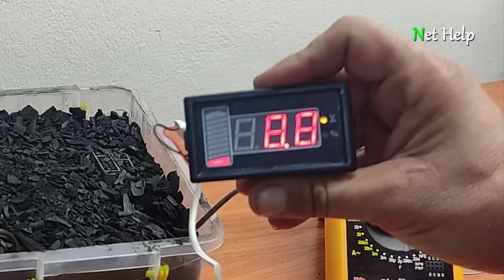Making a battery is a difficult thing, but we make it easier in this way - 12 volt battery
We are back after a break
In this video, we will explain how to make a battery similar to the lithium battery and the Baghdad battery

All we need is
1 - briquette
2 - aluminum panels
3 - plastic tube
4 - two copper rods
5 - brass screw
6 - aluminum screw
7 - copper strip 3 mm
8 - 200 g Hypochlorous acid 200L / H with a concentration of 200 PPM
9 - Electronic clock to monitor amps